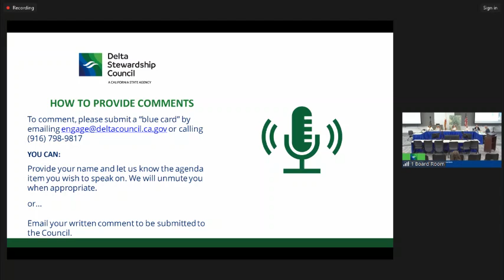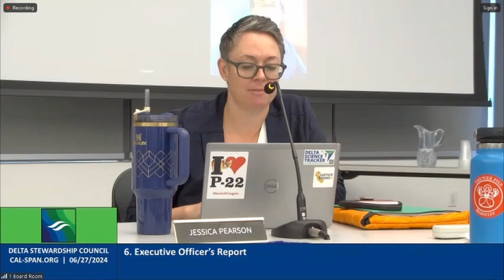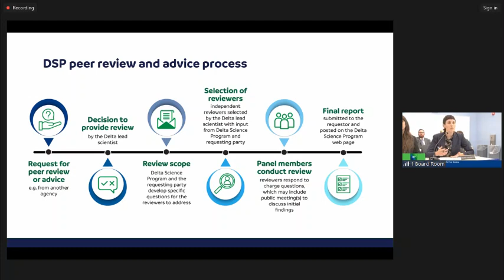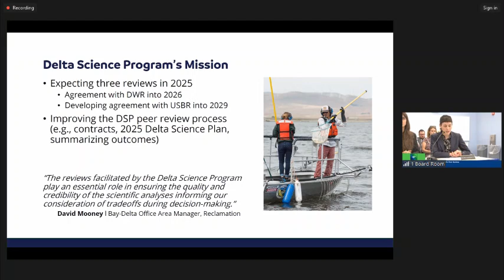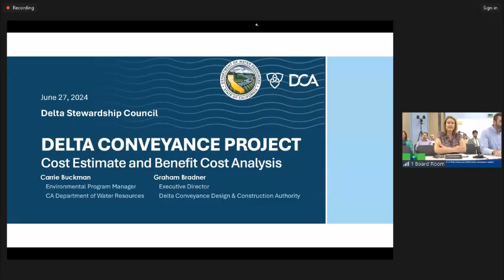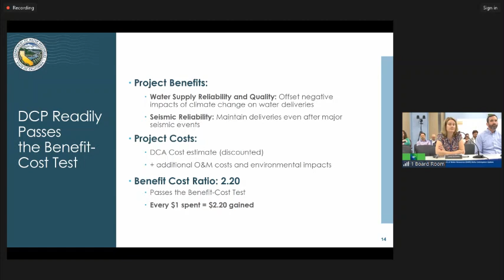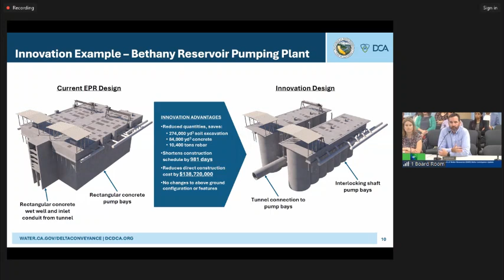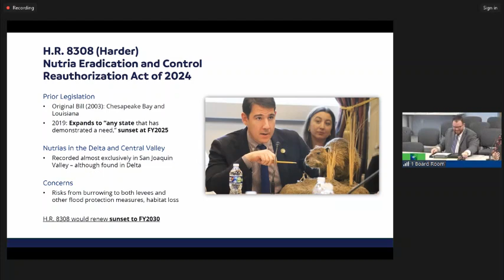DSC Council Meeting - June 27, 2024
Agenda Item 1 - Welcome and Introductions

Agenda Item 2 - Roll Call - Establish a Quorum

Agenda Item 3 - Public Comment
At this time, members of the public may comment on any topic within the jurisdiction of the Council that is not listed on the agenda.

Agenda Item 4 - Consent Calendar
Items for the consent calendar are expected to be routine and non-controversial. The Council will be asked to approve all items on the consent calendar without discussion. If any councilmember requests that an item be removed from the
consent calendar, it will be removed. Removed items may be taken up either immediately after the consent agenda or placed later in the agenda at the chair’s discretion.
A) Adoption of May 23, 2024 Meeting Summary

Agenda Item 5 - Chair’s Report

Agenda Item 6 - Executive Officer’s Report
The Executive Officer will provide an update on the Council’s activities and provide the Council with updates on outgoing correspondence, the Outreach Highlights Report, the Active Projects List, and other relevant documents.
A) Legal Update (Information Item)
B) Legislative Update (Action Item)
The Council may discuss current legislation that could affect the Council and/or implementation of the Delta Plan and may take action to express support, opposition, or seek to amend any of the bills listed in the monthly legislative report.
C) Sacramento-San Joaquin Delta Conservancy and Delta Protection Commission Update
Campbell Ingram, executive officer of the Sacramento-San Joaquin Delta Conservancy, and Bruce Blodgett, executive director of the Delta Protection Commission, will provide updates on their respective agency’s activities

Agenda Item 7 - Lead Scientist’s Report
Delta Lead Scientist Dr. Lisamarie Windham-Myers will update the Council on Delta Science Program activities. The Lead Scientist Report provides the Council with unbiased advice on matters of scientific importance in the Delta. In addition, the monthly report offers an opportunity for discussion of relevant advances in science impacting the Delta and highlights Delta Science Program activities.

Agenda Item 8 - Independent Scientific Peer Review
The Delta Science Program (DSP) staff will provide an overview of the independent scientific peer review and related services provided by the DSP. DSP staff will be joined on a panel by representatives from the Department of Water Resources and the U.S. Bureau of Reclamation.

Agenda Item 9 - California Department of Water Resources (DWR) Delta Conveyance Update
Staff from DWR will provide an update on ongoing activities concerning the Delta Conveyance Project.

Agenda Item 10 - Preparation for the Next Council Meeting

Meeting Adjourned